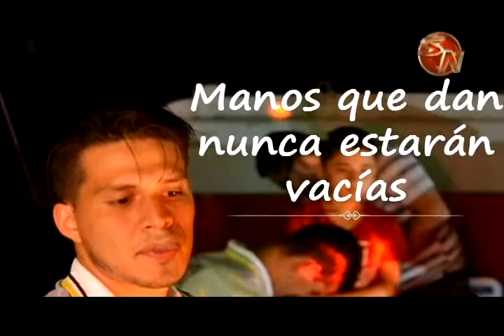Joven generaleño necesita de su ayuda para operarse en Argentina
David Ureña, con 23 años de edad y tiene un Hemangioma Cavernoso Labial, que se lo diagnosticaron cuando tenía cuatro meses de edad, por lo que comenzaron a brindarle un tratamiento en el Hospital Nacional de Niños.